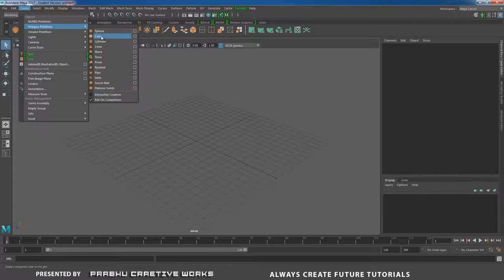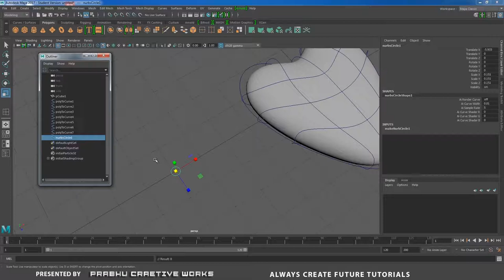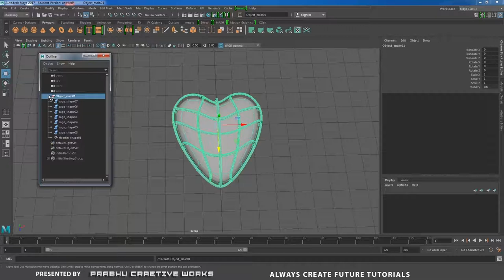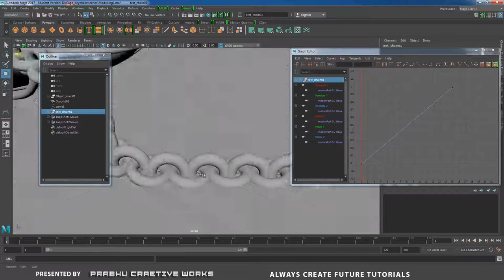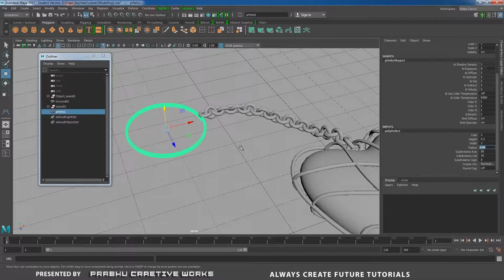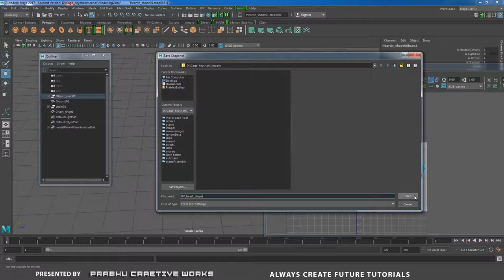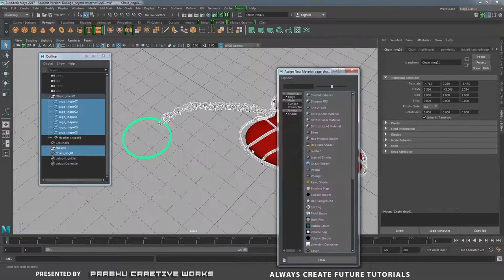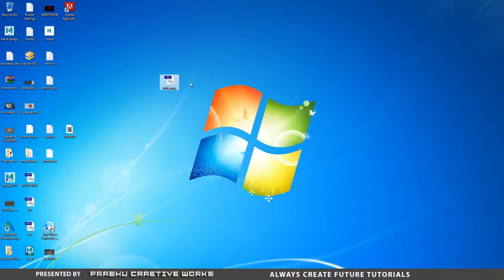How to Model and Texture Cage Key chain In Maya 2017 and Photoshop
PLEASE DOWNLOAD HDRI File For this Project

In this Video We Will see About Creative Course Project of Cage Key chain we start with Modelling in Maya 2017 and We Unwrap Our Model and Apply Procedural Texture in Photoshop and We Apply Skydome Light with HDRI map to archive Realistic Lighting.

I am Happy to Share My Knowledge with you..